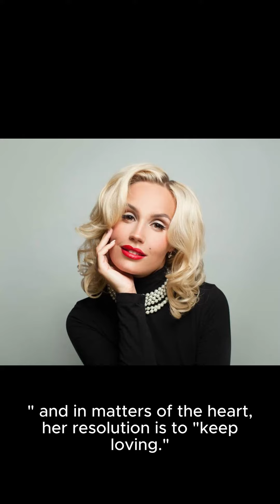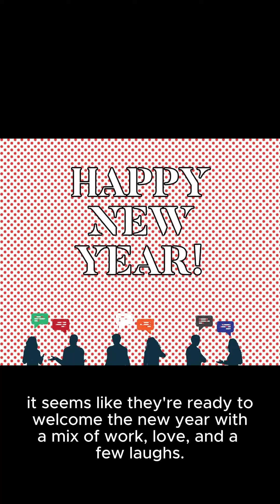Gwen Stefani on spending New Year’s Eve away from Blake Shelton